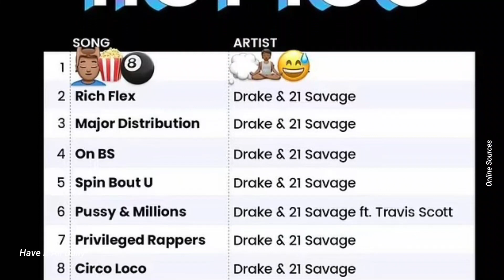Drake shows off his quirky sense of style in kooky coat adorned with teddy bears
Title: Drake shows off his quirky sense of style in kooky coat adorned with teddy bears

Description: Drake showed off his softer side in his latest outfit. The singer turned up to watch Brooklyn Nets play Toronto Raptors on Wednesday in Toronto in a cream coat with two bears which looked very much like a dressing gown.

Drake did however make the effort to get dressed and had blue denim shirt underneath, which he wore with baggy jeans underneath the coat.

His hair was plaited into neat braids. He sat next to DJ Future The Prince, who wore a black shirt and trousers.

The outing comes after drake threw shade at Taylor after 8 of his songs made it to billboard Billboard Hot 100 Top 10 list however the top spot was taken by Taylor swift’s song anti hero.

Sharing the list on his instagram, he covered the number one spot with emojis seemingly indicating it was laughable she still held the spot despite his songs appearing to be doing better overall.